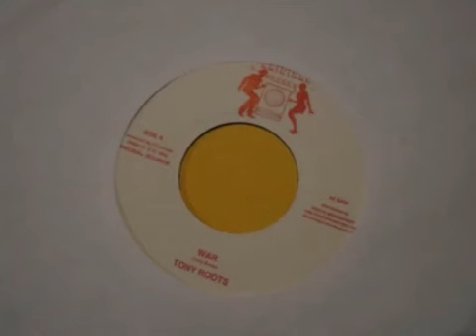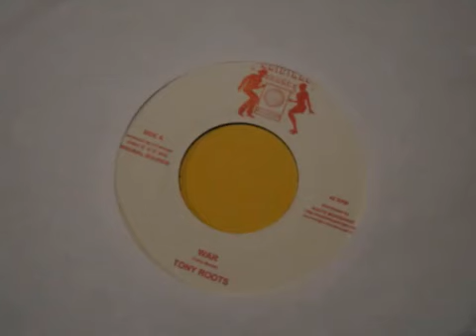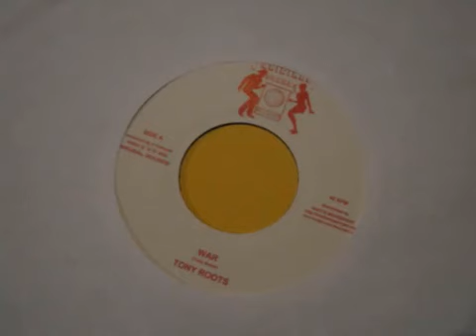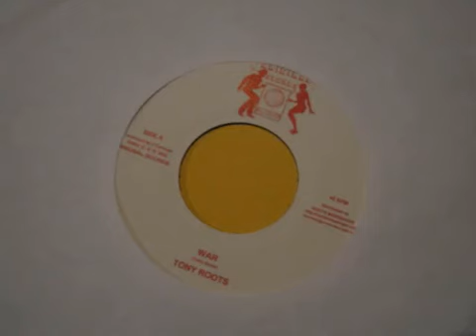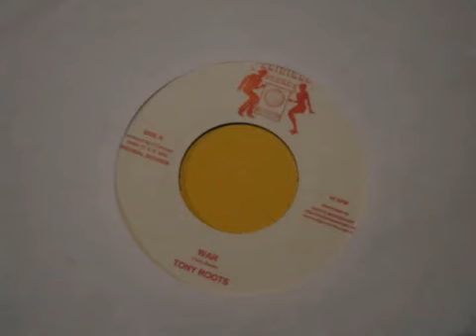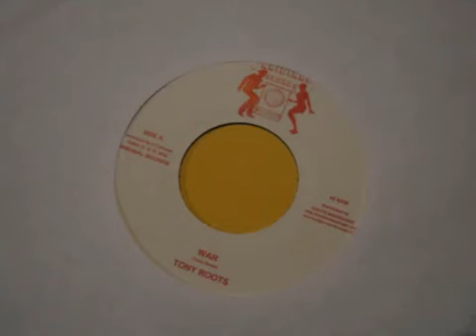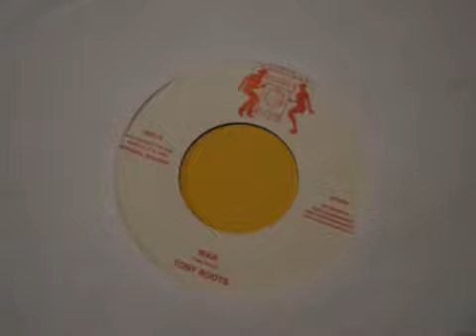Tony roots war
original sounds